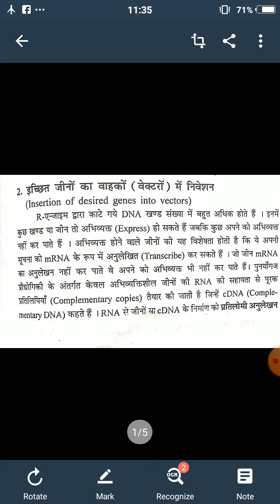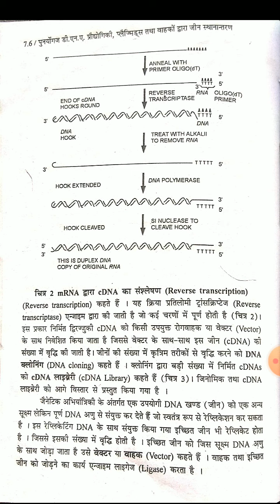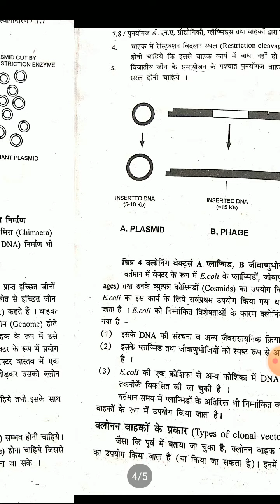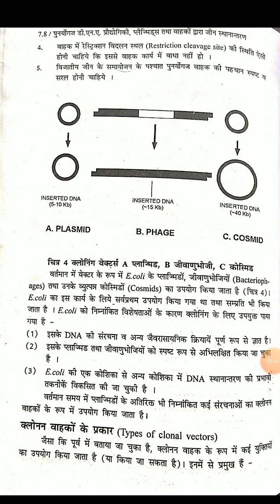B.Sc. Part III. Recombinant DNA technology part II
Dr. Archana Purohit